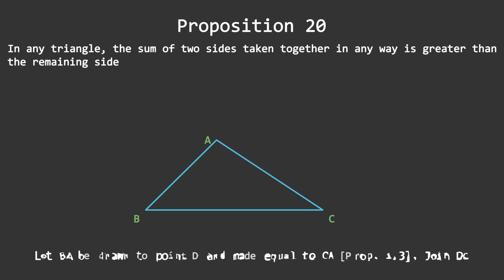The Elements Prop. 20 Book 1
Proof for Proposition 20 from The Elements

I used Manim (Math Animation) from 3blue1brown